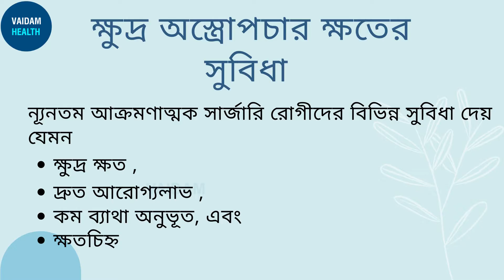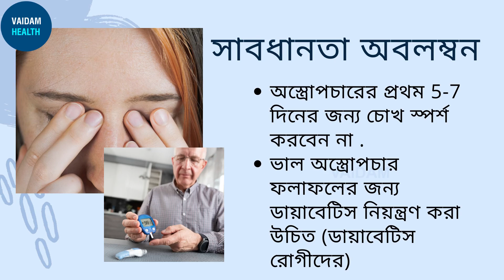অস্পষ্ট দৃষ্টি - প্রায়শই জিজ্ঞাসিত প্রশ্ন (ছানি)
ছানি শল্যচিকিৎসার ক্ষেত্রে, চোখের অভ্যন্তরে যে লেন্সগুলি অস্পষ্ট হয়ে গেছে সেগুলি সরিয়ে ফেলা হয় এবং পরিষ্কার দৃষ্টিশক্তি ফিরিয়ে আনার জন্য একটি কৃত্রিম লেন্স (যা ইনট্রোকুলার লেন্স, বা আইওএল নামে পরিচিত) দিয়ে প্রতিস্থাপন করা হয়.

প্রক্রিয়াটি সাধারণত বহিরাগত বিভাগে করা হয় এবং হাসপাতালে রাতে থাকার  বা অন্যান্য যত্নের ক্ষেত্রে থাকার প্রয়োজন হয় না.

ছানি শল্যচিকিৎসা, যাকে লেন্স প্রতিস্থাপন অস্ত্রোপচারও বলা হয়, চোখের প্রাকৃতিক লেন্স অপসারণের বিকাশ, যা একটি ছানি হিসাবে পরিচিত, এবং এটি এর অন্তর্বর্তী লেন্স দিয়ে প্রতিস্থাপনকে সরিয়ে দেওয়া হয়.

ছানি অস্ত্রোপচারের জন্য পরামর্শের জন্য সঠিক ডাক্তার একজন চক্ষু বিশেষজ্ঞ.

সাফল্যের হার ৭২-৯২% এর মধ্যে পরিবর্তিত হয়.

দরকারী লিঙ্ক:
ভারতবর্ষ